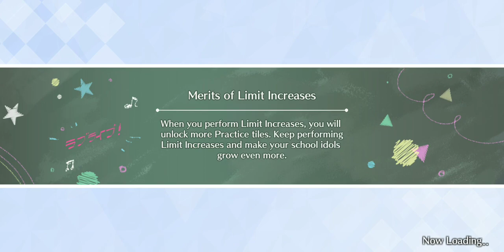Side Stories of Ayumu Uehara Vol 5. [Love Live School Idol Festival All Stars]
Back again showing off the side stories you can unlock for a couple of cards I own.

This past FES I wanted Mari more than anything, but Ayumu said nope and threw every card she owned and the kitchen sink at my direction.

So as in back some volumes ago it's a Ayumuaplooza today!

Today's "Best Friend" tales:

-- L! L! L! Ayumu - (Gacha SR?)
-- Rain-Embossed Blossom Ayumu - (Gacha UR)
-- Summer on Stage Ayumu - (Gacha UR)
-- Light of Blessings [FES 2] Ayumu - (Limited Gacha UR)